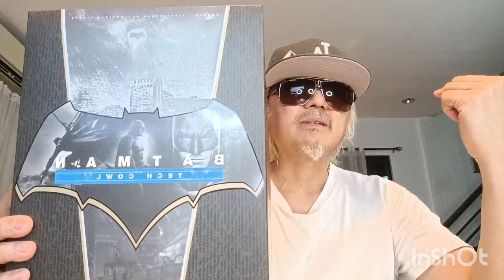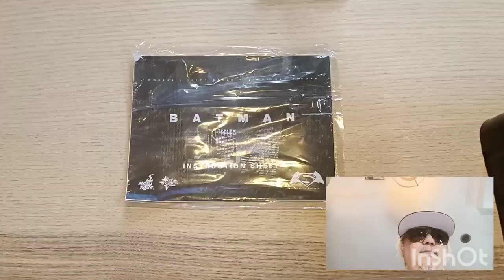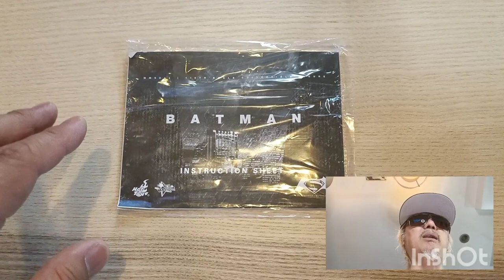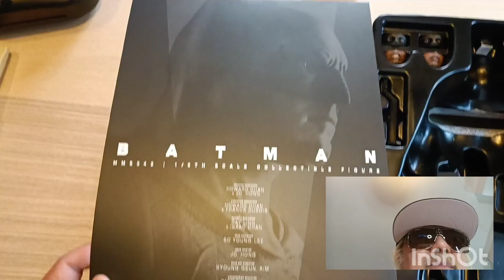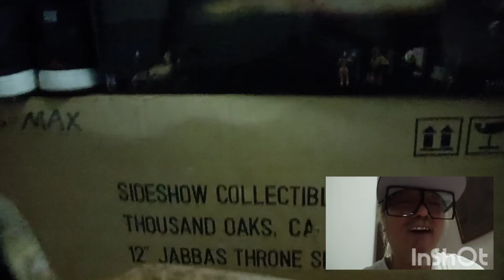HOT TOYS BATMAN BVS WITH TECH COWL UNBOXING & DISPLAY. STYA HYPE MY FRIENDS!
THURSDAY WITH NOTHING TO DO THOUGHT OF UNBOXING MY HOT TOS BVS BATMAN W TECH COWL. SHOUT OUT TO THURSDAY OF HYPEBASE SHOPPESVILLE PLUS GREENHILLS.
LET A PLAYA PLAY FOR THE LOVE OF THE GAME!